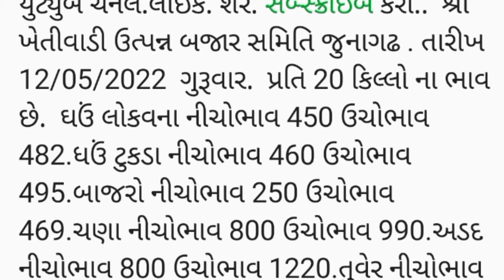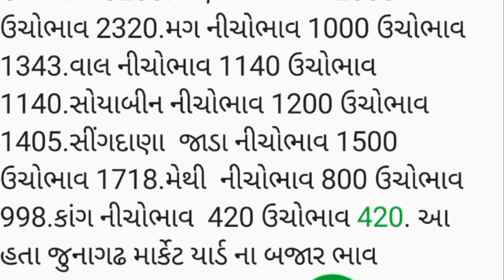APMC.તા.12/5/2022. જુનાગઢ જામનગર માર્કેટ યાર્ડ બજાર